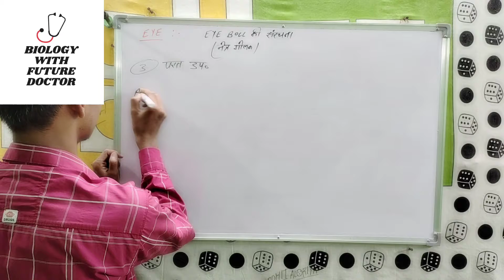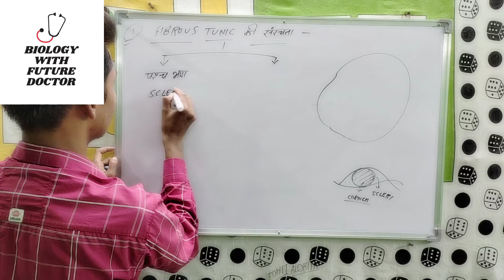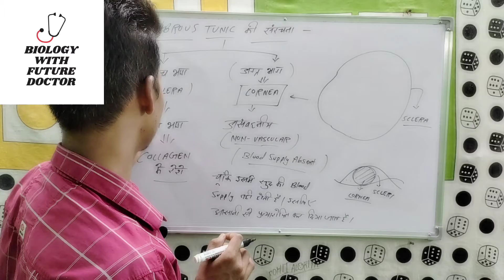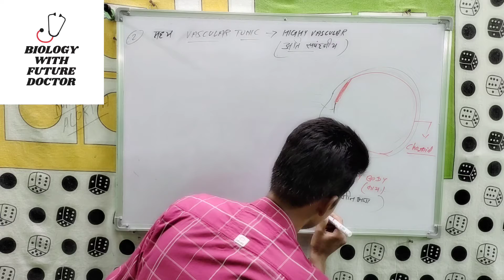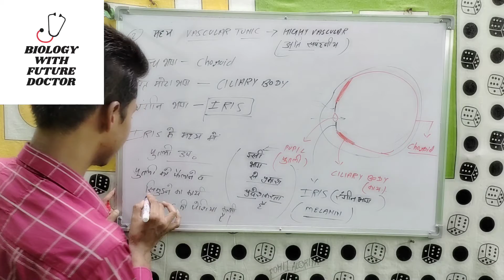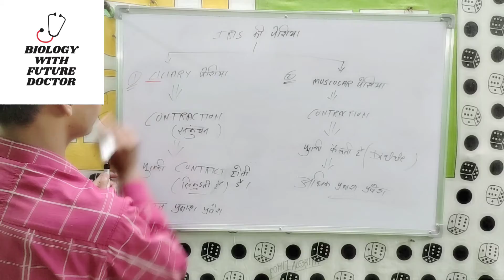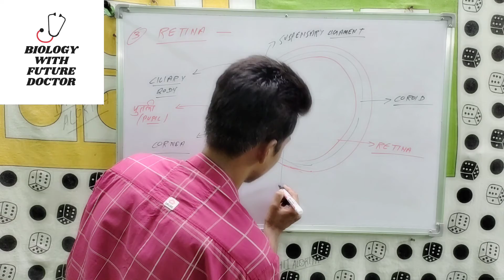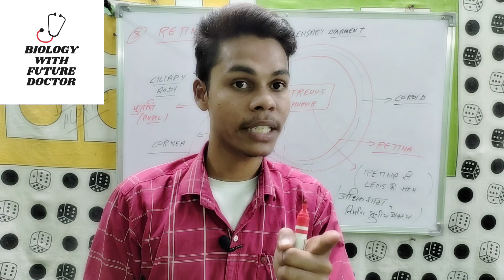Anatomy Of Human Eye 😇😇 ( Sensory Oegans)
To Fullfill Your Dreams Join With Us😇😇

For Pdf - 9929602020